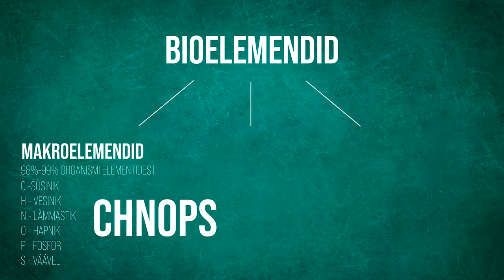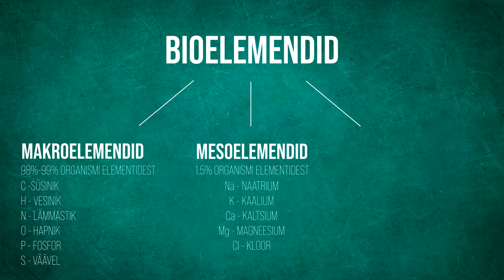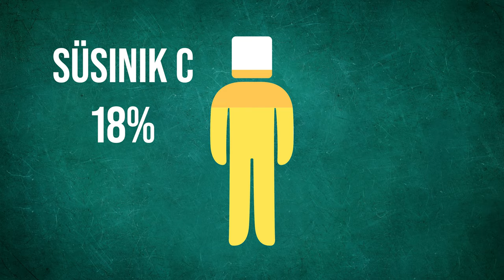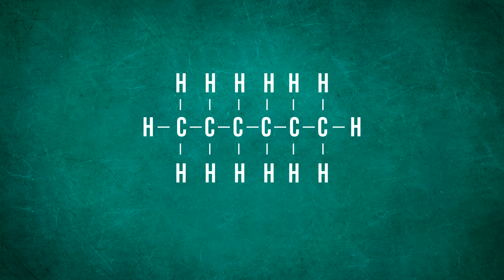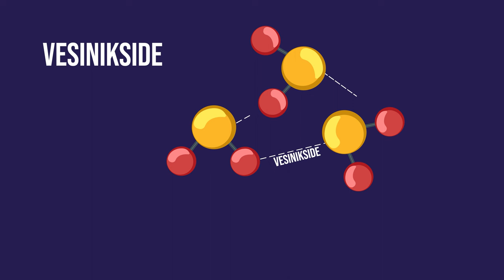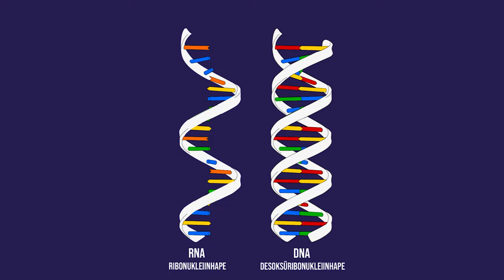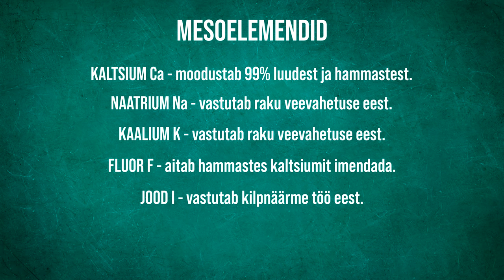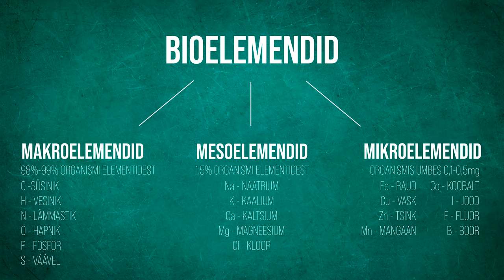Bioelemendid | VIDEOÕPS Bioloogia #10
Selles videos tutvustab Ott, millistest elementidest elusorganismid koosnevad ning millist rolli need meie organismi talitluses mängivad. Kõige rohkem aega pühendatakse makroelementidele, kuid põgusalt tutvustatakse ka mesoelemente ja mikroelemente. Video on osa õppevideode sarjast, mis katab gümnaasiumi bioloogia I kursuse teemasid.

Sisukord:
00:00 Sissejuhatus
00:55 Bioelemendid ja nende liigid
02:46 Makroelemendid
02:55 Hapnik
03:17 Süsinik
04:35 Süsinik ja bioloogiline mitmekesisus
05:16 Vesinik
06:07 Lämmastik
06:30 Fosfor
07:17 Väävel
07:53 Mesoelemendid
08:20 Mikroelemendid
08:51 Bioelemendid ja toitumine
09:28 Kokkuvõte

Stsenaarium: Ott Maidre, Kadri Mettis, Kristo Siig
Kaamera ees: Ott Maidre
Kaamera taga: Martin Männik
Režissöör ja projektijuht: Kristo Siig